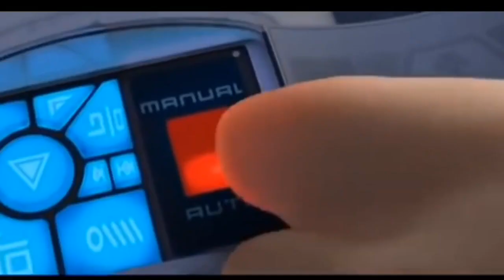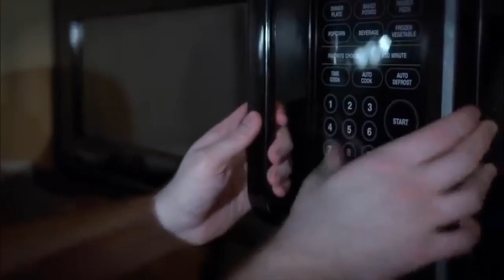Defeats of my favorite non-Disney villains 3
I don’t own anything from these videos or movies and you may notice the marsupial lion yeah that is a new production that my channel has

Auto pilot from funny things I did about Wall-E

Moreno from Zarafa

Steele from Balto

The Tyrannosaurus rex from funny things I did about Lilo and stitch 2

The doomberg from happy feet 2

The dream phone from Board James

General Grawl from planet 51

The Titanoboa from draw my nightmare